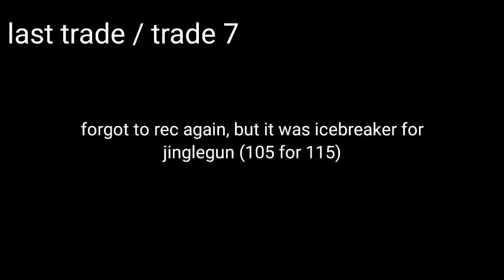Common To Harvester | MM2 Trading Montage #2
Second episode of the series!